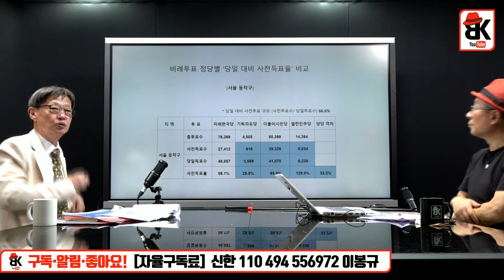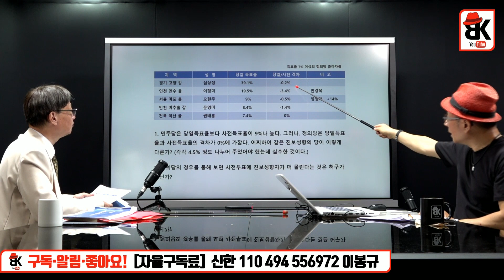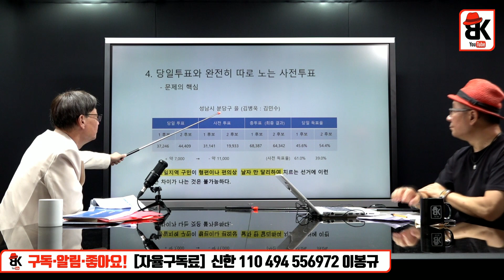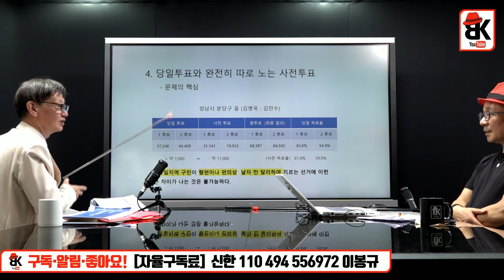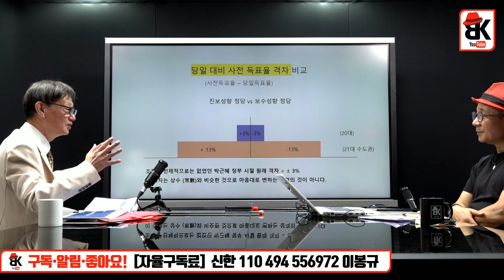게임 종료 [최태림]